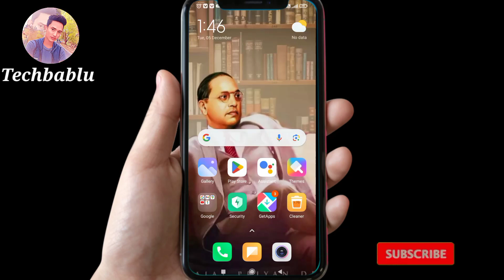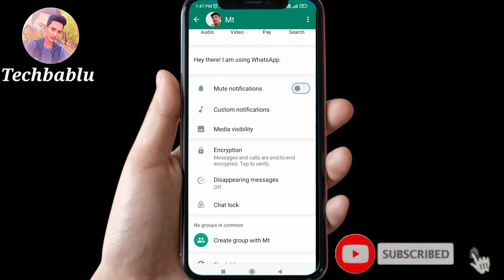WhatsApp me block kaise kare | WhatsApp me kisi bhi Number Ko block kaise kare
👉हेलो दोस्तों इस वीडियो में बताया गया है कि कैसे आप WhatsApp में किसी भी नंबर को ब्लॉक कर सकते हैं
WhatsApp mein Number Ko block kaise karen

your Queries 👇

whatsapp number block kaise karte hain WhatsApp pe kisi Ko block karna hai WhatsApp pe block karna sikhen
WhatsApp mein block karne ka Sahi tarika how to block in WhatsApp
WhatsApp new function for block
WhatsApp se unblock kaise karen
Hindi mein WhatsApp ki video
whatsapp par kisi ko block kaise kare whatsapp number block kaise karte hain whatsapp par block kaise kare
whatsapp par number block kaise karte hain how to number block on whatsapp
whatsapp number block kaise kare
whatsapp me number ko block kaise kare whatsapp par block hone ke bad bhi message kaise kare
whatsapp par unblock kaise kare
whatsapp pe block ko unblock kaise kare whatsapp par khud ko unblock kaise kare whatsapp par block hone par message kaise karen